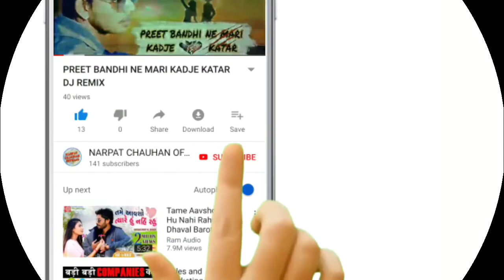Dhori Dhajao taari farke sura bhathiji 2020 New tran tali garbo mix Narpat chauhan Vishal parmar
NARPAT CHAUHAN OFFICIAL

ધોરી ધજાઓ તારી ફરકે સુરા ભાથીજી

ગાયક કલાકાર : નરપત ચૌહાણ, વિશાલ પરમાર

ગીતકાર: નરપત ચૌહાણ

નિર્માતા: જગદીશ ચૌહાણ

રીમિક્સ : ઊપેશ બારીયા

સ્પેશિયલ થેન્કસ: ભાવિક પઢિયાર (જાસપુર)